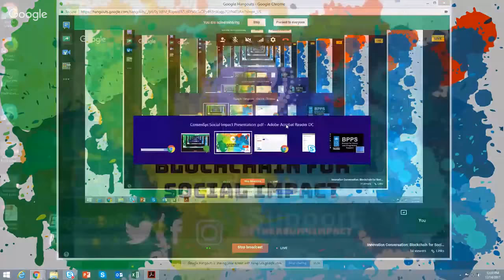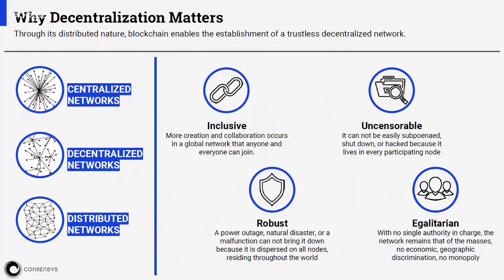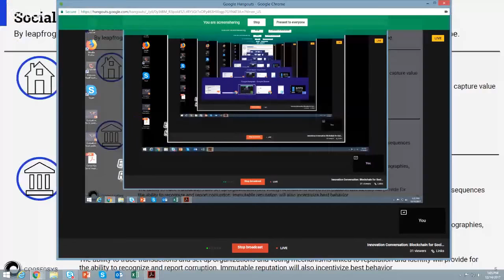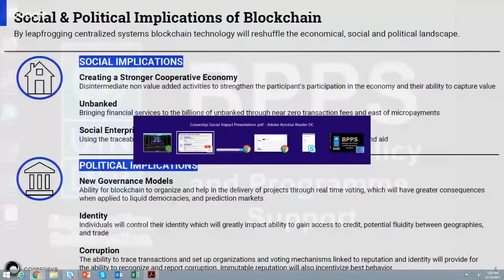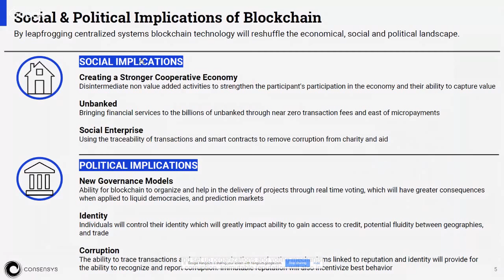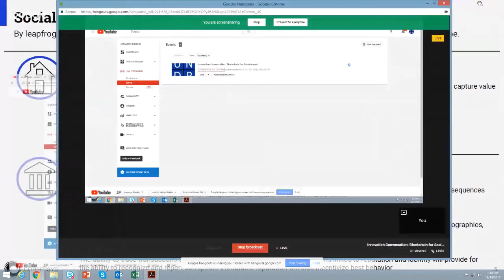Innovation Conversation: Blockchain for Social Impact